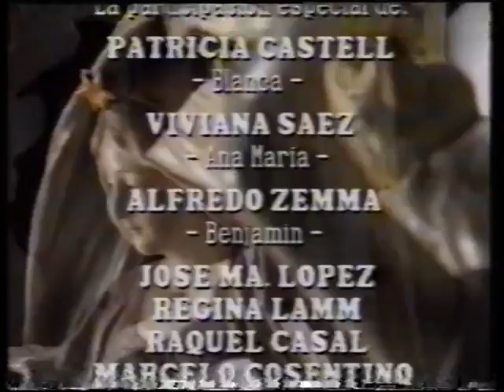Perla Negra/Черната перла-епизод 64 (1994)